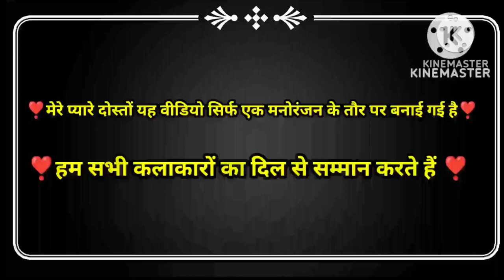कितना खराब पादे 🤧🤧 || Dilwale Funny Dubbing || Paad Song || Ajay Devgan || Ravina Tandon || Prems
कितना खराब पादे 🤧🤧 | Dilwale Funny Dubbing  | Ajay Devgan | Ravina Tandon | Prems Production

Kitna haseen chehra funny dubbing song
Kitna haseen chehra funny dubbing video
Kitna haseen chehra funny song
Kitna haseen chehra funny video

Dilwale Funny Dubbing | कितना खराब चेहरा 🤓🤓 | Ajay Devgan | Ravina Tandon | Prems Production@Premsproduction

mauka milega to hum bata denge

mauka milega to ham bata denge funny song

pad song

funny video

pad comedy

paadsong
tattisong
funnydubbingvideo
akdubbing
comedyvideo
dubbingvideo
pubgdubbingvideo
freefiredubbingvideo
Sunnydeoldubbingvideo
coronasong
vaccinesong
ajaydevganfunnydubbing
amirkhanfunnydubbing
salmankhanfunnydubbing
shahrukhkhanfunnydubbing
karishmakapoorfunnydubbing
dilwalefunnydubbing
jeetfunnydubbing
ravinatandonfunnydubbing
vimalfunnydubbing
rajahindustanifunnydubbing

comedy video

ajay devgan ki comedy

comedy song

mauka milega to

कितना खराब हँसती 🤩🤩| Kitna Haseen Chehra Funny Dubbing Song| Dilwale Movie Ajay devgan |Prems
Mauka Milega to hum bata denge funny dubbing song
ajay devgan
 Ravina tondon

Kitna kharab hansti bilkul chudail lagti

Mauka Milega to hum bata denge funny dubbing

Dilwale movie

Dilwale

Dilwale movie song

Dilwale movie dubbing

Dilwale movie funny dubbing

Ajay devgan funny dubbing

Ajay devgan funny dubbing video

Ajay devgan funny song

Ajay devgan vimal comedy video

Ajay devgan dilwale movie song

Ajay devgan funny video

Ravina tondon Comedey

Ravina tondon funny dubbing

Ravina tondon song

Comedy video

Funny video

Funny dubbing

Funny status

Comedy status

Hindi song

paadsong

tattisong

funnydubbingvideo

comedyvideeo

dubbingvideo

pubgdubbingvideo

freefiredubbingvideo

Sunnydeoldubbingvideo

CoronasOng

vaccinesong

ajaydevganfunnydubbing

amirkhanfunnydubbing

salmankhanfunnydubbing

shahrukhkhanfunnydubbing

karishmakapoorfunnydubbing

dilwalefunnydubbing9

jeetfunnydubbing

ravinatandonfunnydubbing

vimalfunnydubbing

rajahindustanifunnydubbing

from-Jabalpur. (MP)